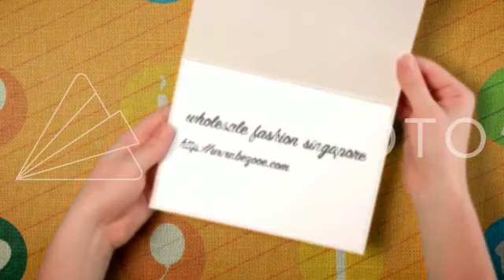wholesale fashion singapore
Bezooe is the best place to be if you enjoy online shopping & ladies fashion. We have cute dresses, cool tops, sexy pants and trendy bags, basically everything you can only dream of. You can find the right piece to suit your unique style, whether you like it sporty, classic or chic.